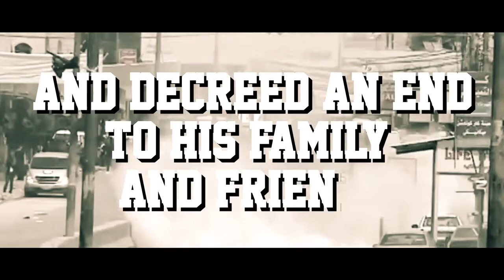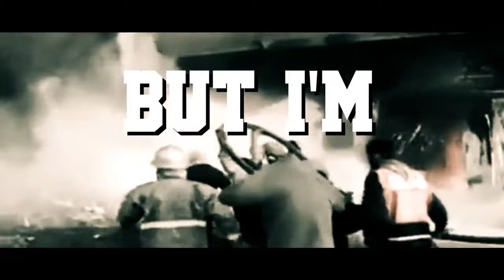Brainlock Resistance Free Palestine - Feat Diego Veras, Douglas Rivitti and Rafael Fernandes